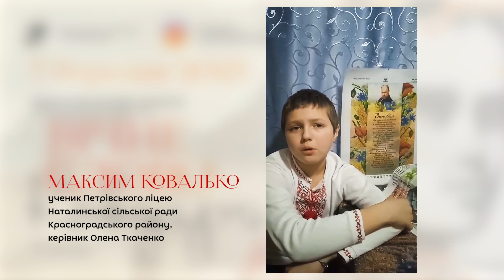#1 Підлітки «Вічне слово Кобзаря-2023», номінація «ВИКОНАВЕЦЬ»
Учасники Відкритого онлайн-конкурсу читців-аматорів та авторів «Вічне слово Кобзаря-2023», присвяченого творчості Т.Г. Шевченка

Номінація «ВИКОНАВЕЦЬ», категорія «Підлітки»

00:11 - Назар Колісник, ученик Кобзівської гімназії Наталинської сільської ради, керівник Андрій Мирончук Іванович

1:37 - Варвара  Багацька, учениця гуртка Пришибської сільської бібліотеки, керівник  Олена Чорнойван

2:00 та 2:31 - Віолетта Вдовенко - учениця Харківської загальноосвітньої школи № 167, керівник Олексій Чупринін

3:05 - Максим Ковалько, ученик Петрівського ліцею Наталинської сільської ради Красноградського району, керівник Олена Ткаченко

4:23 та 5:23 - Крістіна Рєпкіна, учениця Харківської загальноосвітньої школи № 167, керівник Олексій Чупринін

6:13 - Денис Шевцов, вихованець гуртка Пришибського сільського клубу, керівник Валентина Шевцова